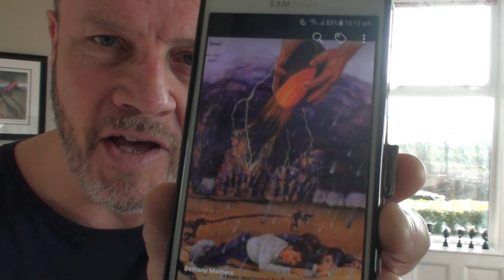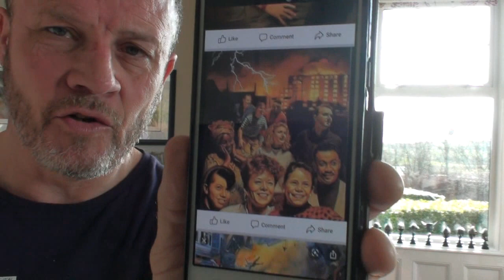Jehovah's Witness Governing Body Member Stephen Lett Blames Natural Disasters on Satan & Mankind?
According to Stephen Rubber Face Lett the death toll of natural disasters has absolutely nothing to do with the God of the Bible, so who has the blood guilt of millions on their hands?